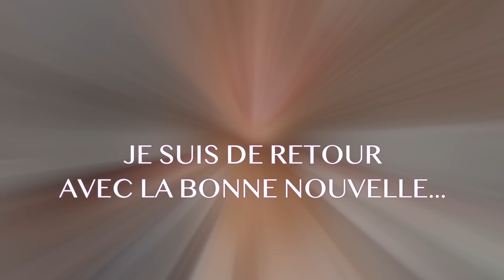LaRoseShow: JE SUIS DE RETOUR AVEC LA BONNE NOUVELLE...( Number 3 is on the way )